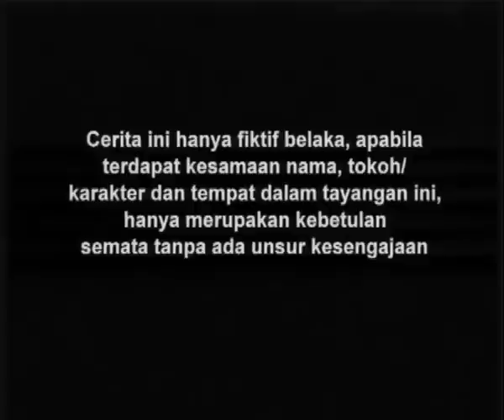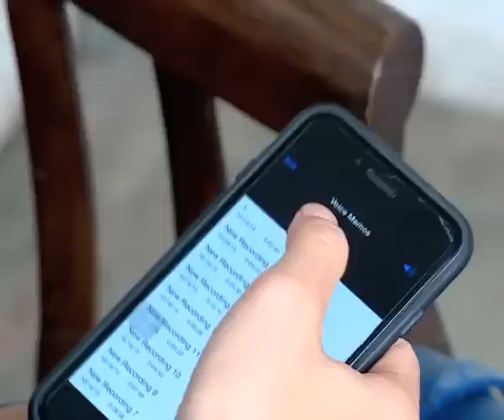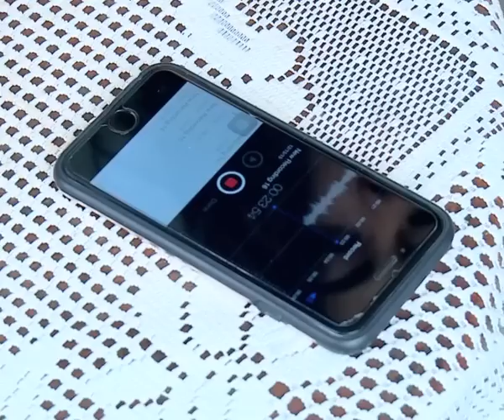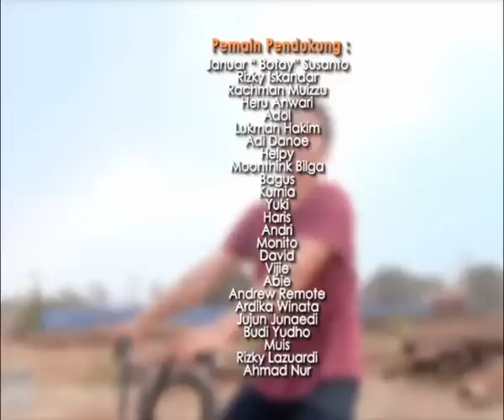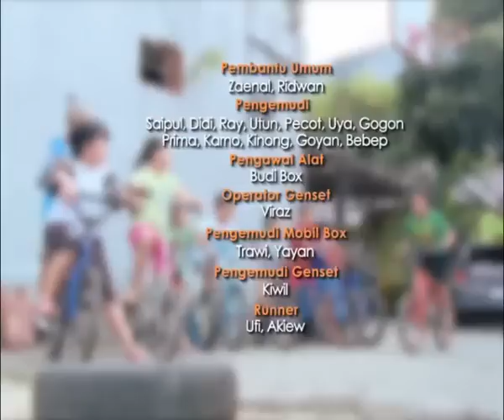Go BMX Season 01 - Episode 81